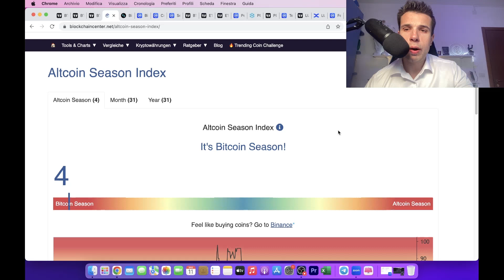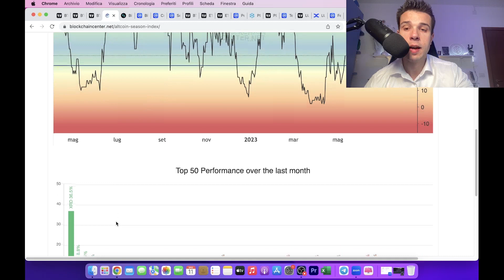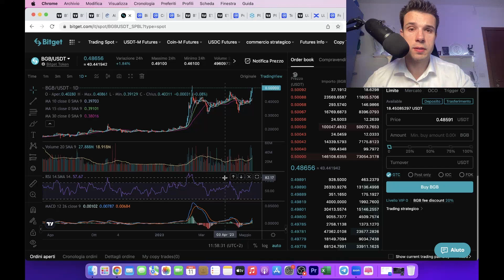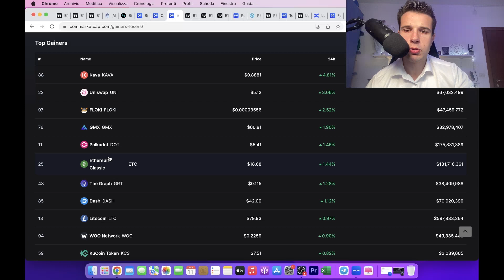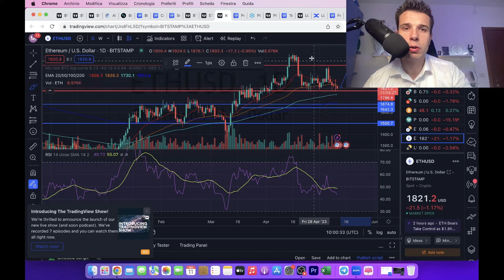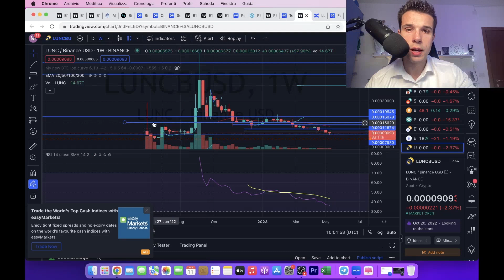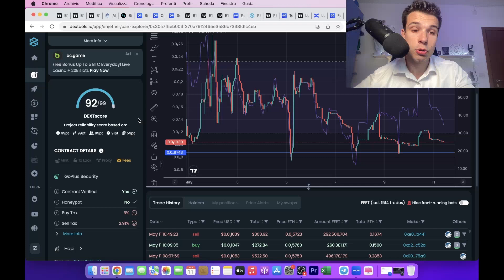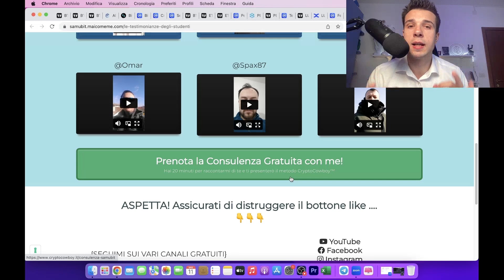ALTSEASON QUANTO TI FAI ATTENDERE??? BITGET (BGB) FUORI CONTROLLO!!!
🔥 DOVE TRADARE BGB SU BITGET:
DOVE TRADARE PEPE SU BINGX🔥
✔️ Prenota la tua call gratuita per conoscere il protocollo del CryptoCowboy ⬇️⬇️
 I miei social
📩 Per consulenze contattami:
Vai a vedere questo video per capirne di più:
  • 😳😱 INVESTO 1000 E...